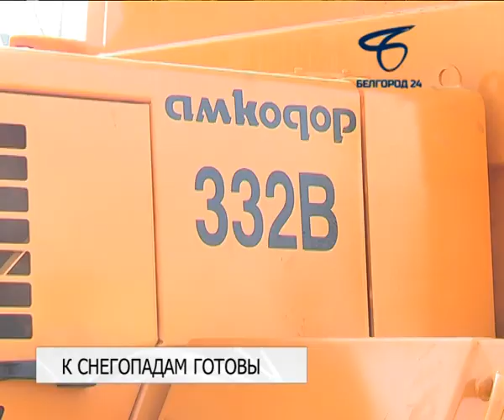Главная коммунальная служба Белгорода продемонстрировала свою готовность к зиме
Смотр снегоуборочной техники прошел сегодня, 18 октября, на базе 1-й эксплуатационно-дорожной службы МБУ «Управление Белгорблагоустройство». Оценить состояние машин приехали представители областных управлений ГИБДД и МЧС России, Гостехназора, департамента городского хозяйства и комитета по развитию территорий администрации города